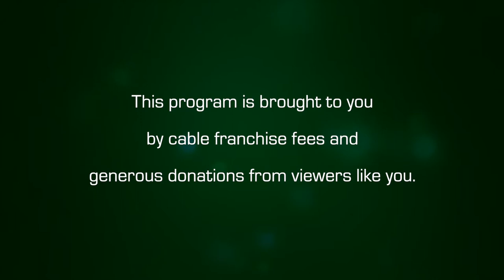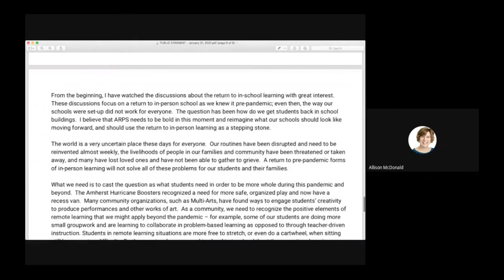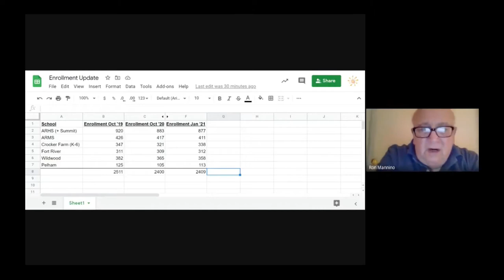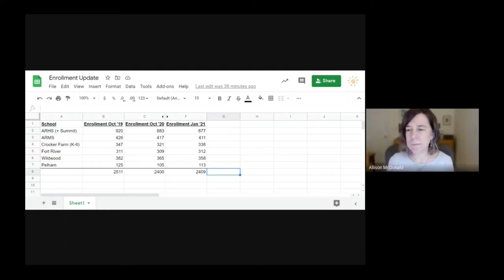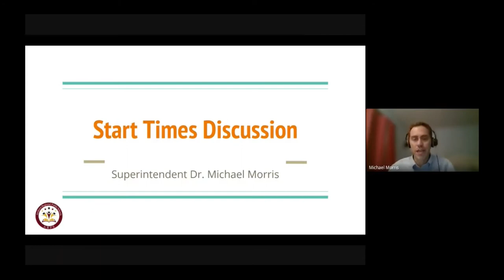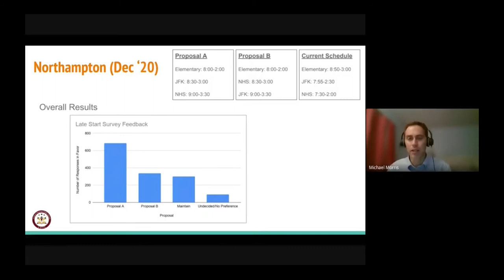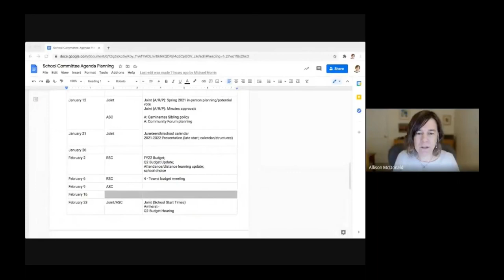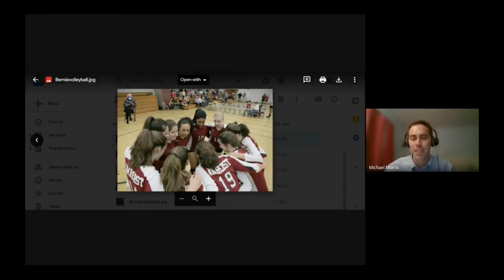Amherst School Committee, Amherst-Pelham Regional School Committee: Joint Meeting - January 21, 2021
A joint meeting of the Amherst School Committee and Amherst-Pelham Regional School Committee on January 21, 2021.